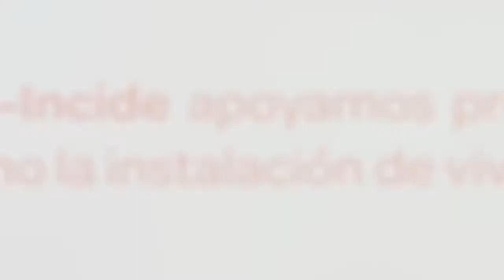Habilitando comunidades, cambiamos vidas con tu ayuda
Habilitando comunidades, cambiamos vidas con tu ayuda, Dona y cambia para siempre un destino